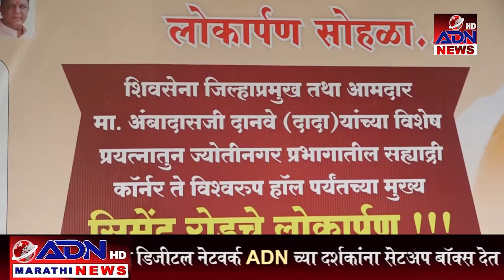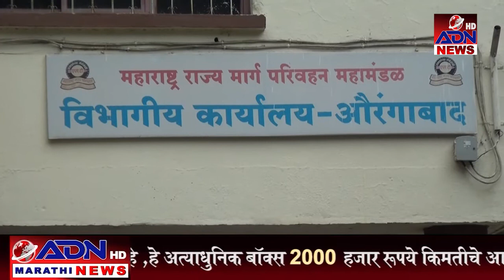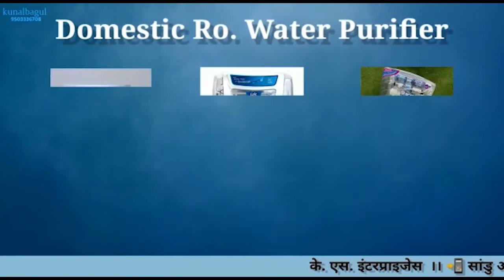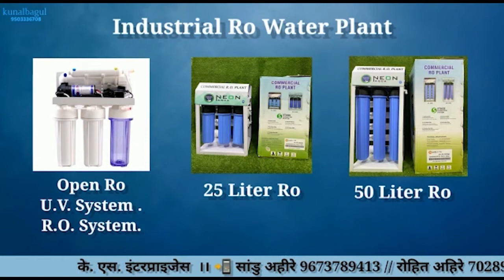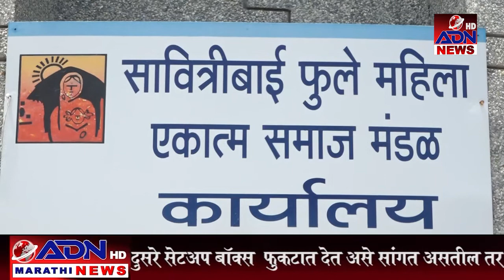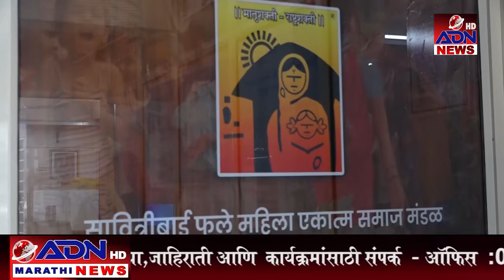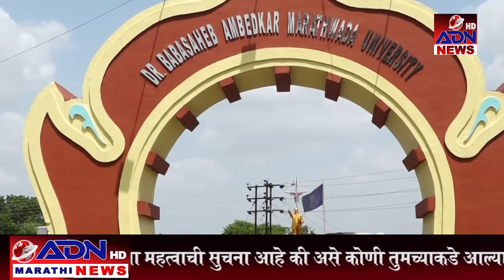ADN Marathi News Aurangabad 27-07-2021